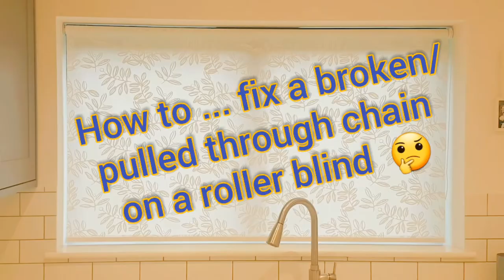How to ... fix a broken or pulled through roller blind chain